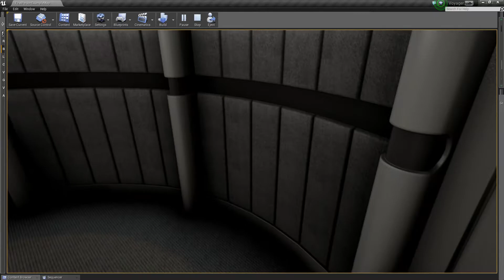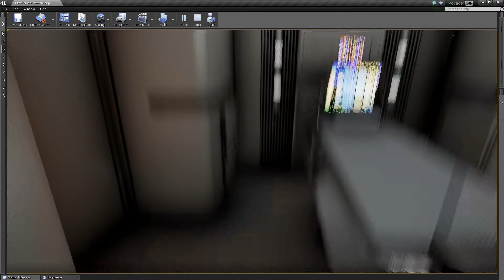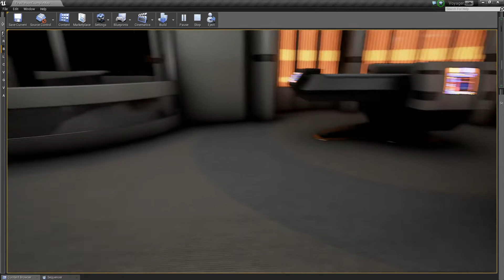Sickbay update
Hi trekkies here is another update. A picture is worth a thousand words but a video is worth a thousand pictures. So here is a short clip. Hope you like it.